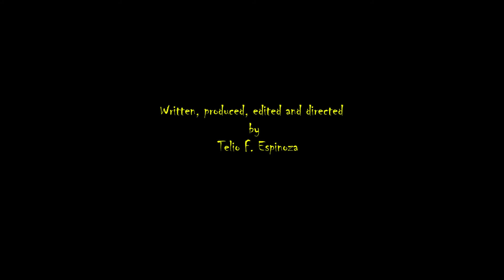End of shift trailer1